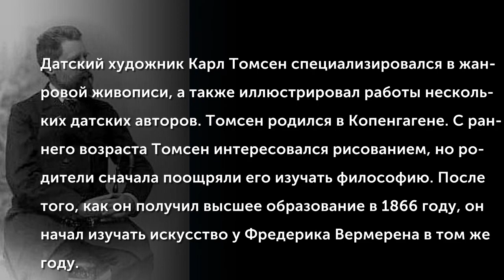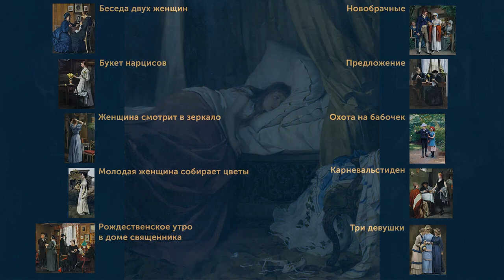Carl Thomsen (1847-1912)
Датский художник Карл Томсен специализировался в жанровой живописи, а также иллюстрировал работы нескольких датских авторов. Томсен родился в Копенгагене. С раннего возраста Томсен интересовался рисованием, но родители сначала поощряли его изучать философию. После того, как он получил высшее образование в 1866 году, он начал изучать искусство у Фредерика Вермерена в том же году. Затем он учился в Датской королевской академии изящных искусств под руководством Вильгельма Марстранда.
(Музыкальное сопровождение: Asger Hamerik (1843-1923) - Concert-Romance for Cello and Orchestra, Op. 27 (1878)